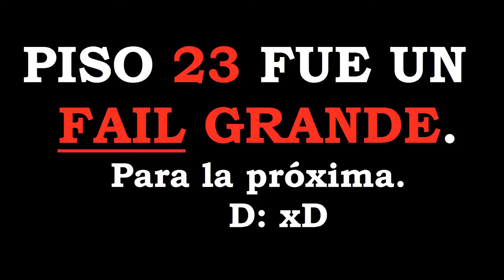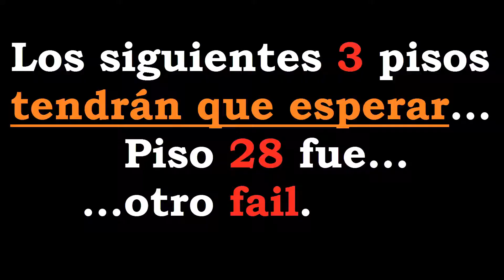Shadowland pisos 1 al 27 - Marvel Future Fight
Pasando los pisos de la Tierra de Sombra del juego Marvel Future Fight... bueno, casi todos los pisos... tuve algunos "inconvenientes".

Todo el audio y canciones utilizadas en este video son propiedad de sus respectivos creadores y autores. Mi único fin es el entretenimiento sin fines de lucro.